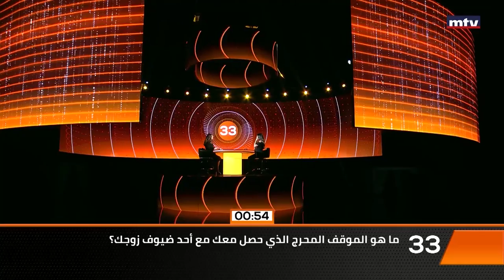...منى بو حمزة تتعرض لموقف محرج... فماذا حصل؟... وهكذا تعرفت على الراحل غسان تويني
40 hosted in Lebanon by Jessica Azar brings new energy to the celebrity talk show genre. In 40, one celebrity has to answer 40 burning questions that the world wants to know however they’ve only got 2 minutes to answer each question. Their answers are unfiltered. And at the end of the program, they get a "trustworthy score". A virtual report card of the questions they evaded or the ones they had the courage to answer.
Politicians, musicians, artists, celebrities and newsmakers, anyone in the public spotlight; This is the celebrity’s opportunity to have their say--if they can handle the pressure.
طاقة جديدة إلى نوع البرامج الحوارية الخاصة سياسيون وموسيقيون وفنانون ومشاهير وصانعو أخبار ، ؛ هذه فرصة المشاهير لإبداء آرائهم إذا كان بإمكانهم التعامل مع الضغط.
شخصيّات بارزة من كل المجالات...ضيف واحد/ 40 سؤال/ ودقيقتين لكل جواب حوار من دون اقنعة ومن دون ديبلوماسية برنامج  يعتمد على  الجرأة والصراحة والهدف؟ الوصول للحقيقة...